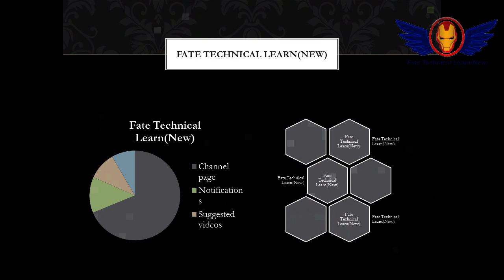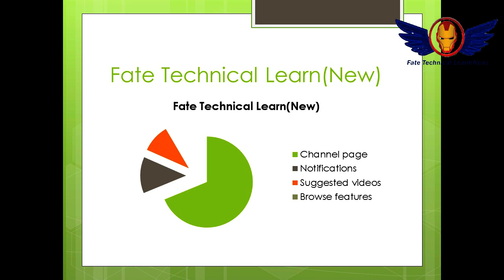Fate Technical Learn(New)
Hi I am Rohan. This is my new Channel, so I hope everybody like my Channel.